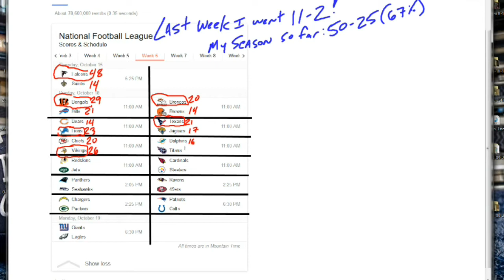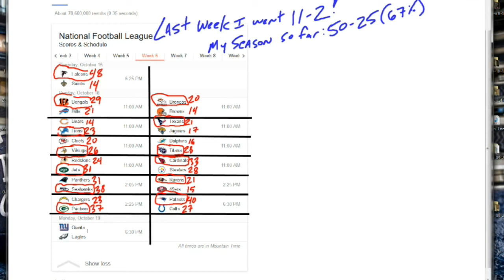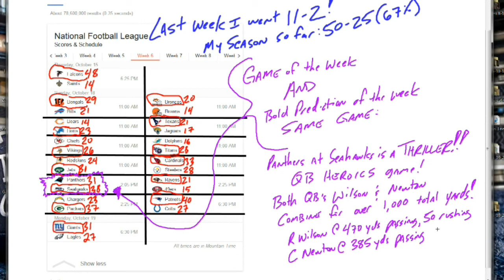My 2015 Week 6 NFL Football Predictions Including Winners and Scores!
After having a good week last week with my predictions and going 11-2 overall, how will I respond this week?